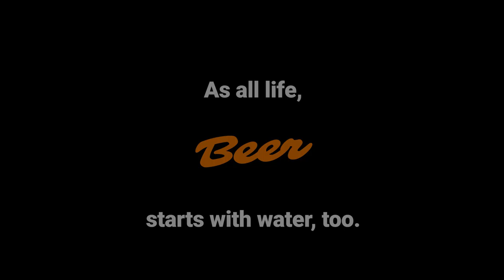The life of beer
Digitalt Skapande 1